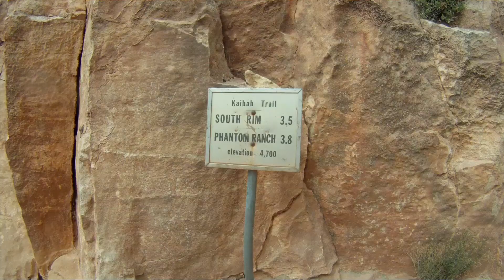Rim River Rim in 120 Seconds HD